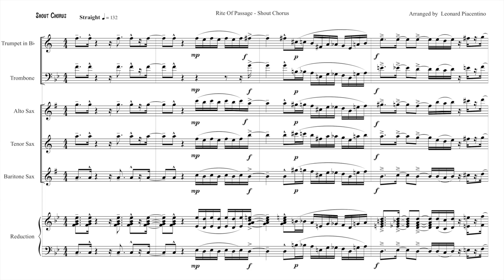Metaphump - Rite Of Passage (shout chorus)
This is the shout chorus I wrote for Metaphump's horns some time ago.
Wanna listen to the whole song ?

'Rite Of Passage' (Klone)
arranged by Léonard Piacentino.

Trumpet : Thomas Mestres
Trombone : Martin Gilloire
Alto Sax : Mathieu Aly-Béril
Tenor Sax : Benjamin Aubry
Baritone Sax : Léonard Piacentino
Recorded at Studio Accès Digital (Rouen) on February 2017.

Metaphump is a startling concept which turns metal songs into jazz-phunk songs !